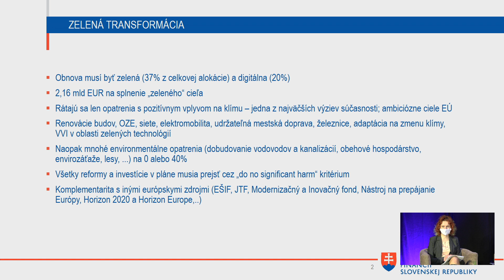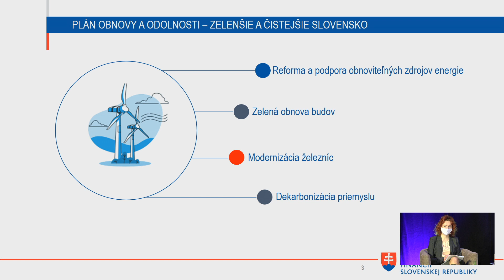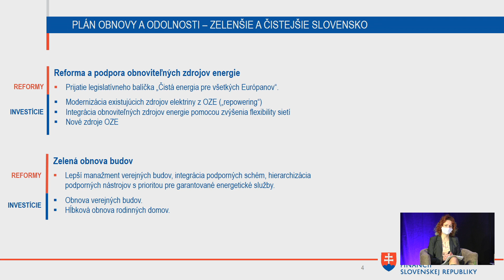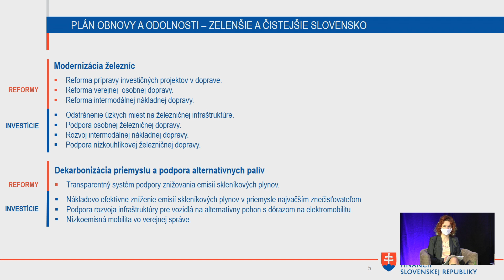Verejná online diskusia k Plánu obnovy: Úvodné príhovory a zelená ekonomika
Otvorenie:
- podpredseda vlády a minister financií SR Eduard Heger
- vedúci Zastúpenia Európskej komisie na Slovensku Ladislav Miko

1. PANEL │ ZELENÁ EKONOMIKA
- Katarína Bruncková, štátna tajomníčka, Ministerstvo dopravy a výstavby SR
- Michal Kiča, štátny tajomník, Ministerstvo životného prostredia SR
- Ján Petrovič, generálny riaditeľ, Sekcia energetiky, Ministerstvo hospodárstva SR
- Jarmila Bruteničová, vedúca oddelenia stratégie politiky súdržnosti, Ministerstvo investícií, regionálneho rozvoja a informatizácie SR
- Alexander Duleba, expert, Slovenská spoločnosť pre zahraničnú politiku (SFPA)

Moderátor: Lívia Vašáková, generálna riaditeľka, Sekcia plánu obnovy, Ministerstvo financií SR; poradkyňa predsedu vlády pre Zelenú ekonomiku a Plán obnovy